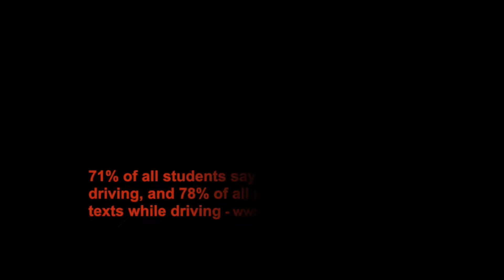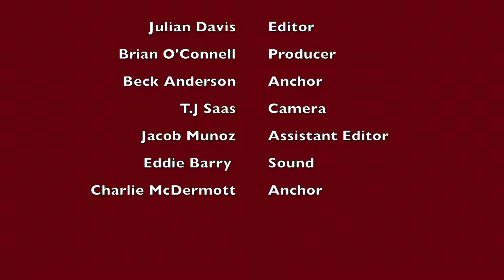Brother Rice Standard Newscast 2014 #3 November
Brother Rice Standard Newscast 2014 #3 features Spirit Week, the Homecoming dance, and the Homecoming game against St. Laurence.